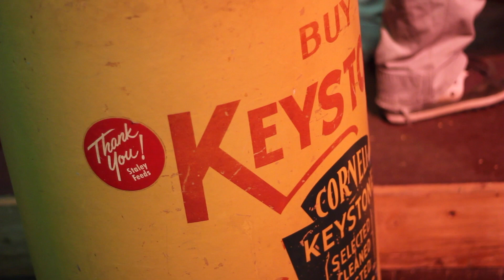Bluebird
For the NPR Tiny Desk Concert Contest! Filmed at the Old Feed Store in Cobden, Illinois.
Bluebird written by Jenny Johnson and featured on her solo debut album Torch Ditties that you can buy on Itunes

Musicians are Jenny Johnson, Janis Esch, Toby Merriman, Al Pape, Nate Graham.

Thanks to Cathie Hutcheson and Lew Hendrix for helping build this 8 foot blue desk!